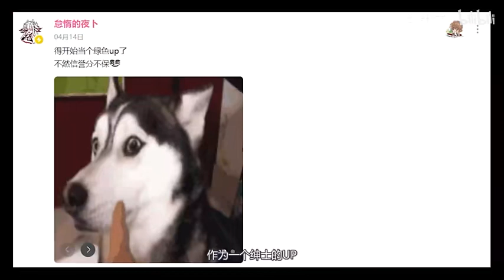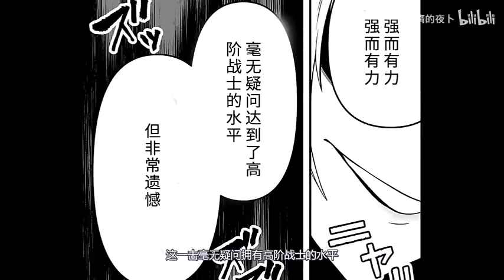救下圣女母亲，这位太太，你也不想你女儿陷入危险吧？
漫画名字：奴隶图鉴
固有スキル「奴隷図鑑」
目前有17话 汉化版本只有2话
UP视频资源是自己汉化的  只在B发布